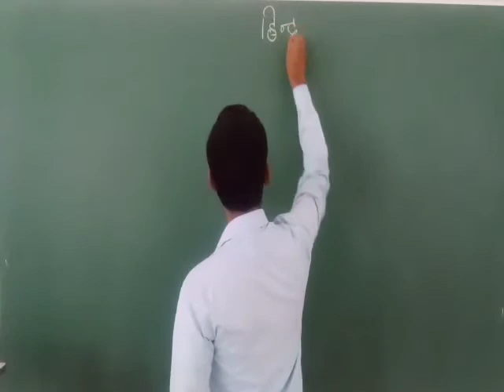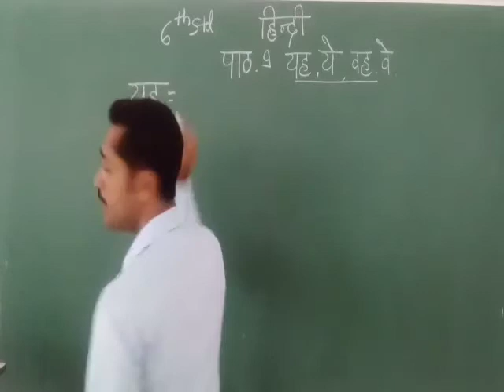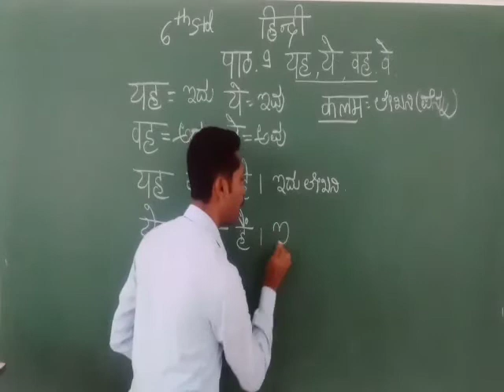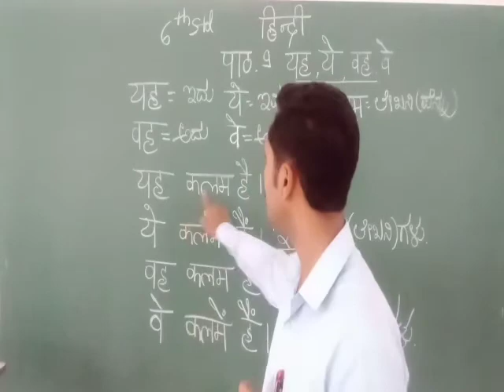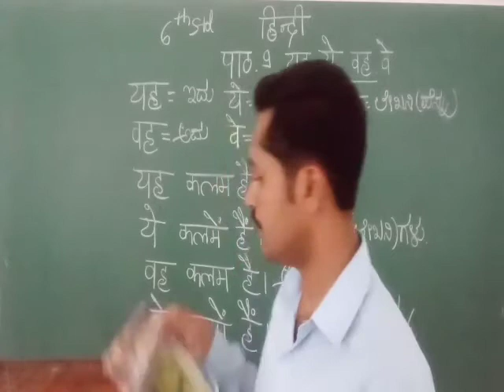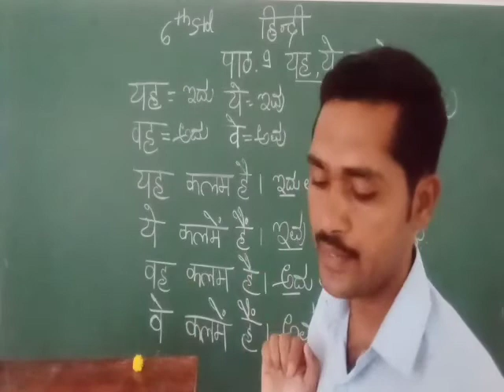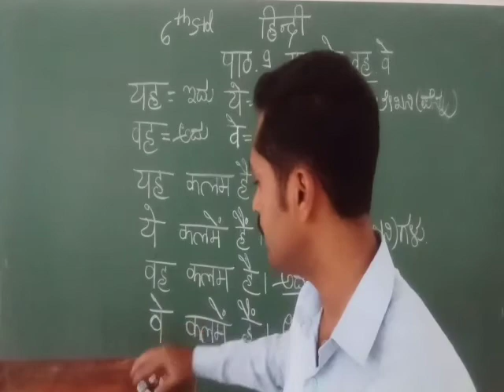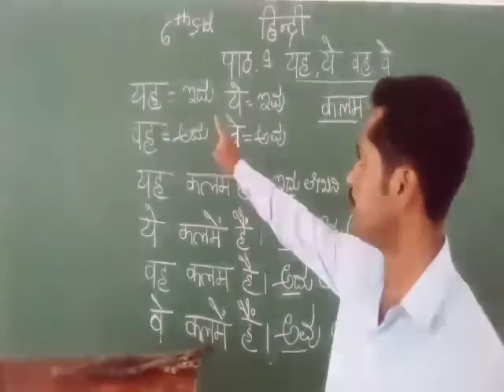Yaha, yhe, vaha, vhe, 6th Standard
Satheesh N STJHPS Sirigere